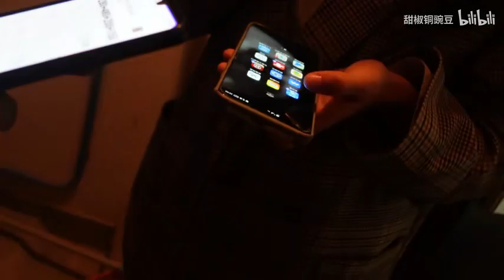合租日记3 | 合租的第二个月，偷车和撬锁让本不富裕的家庭更是雪上加霜